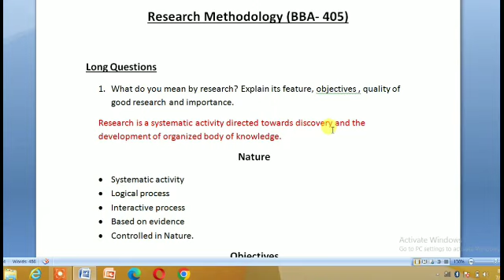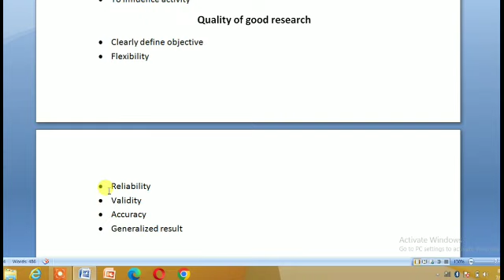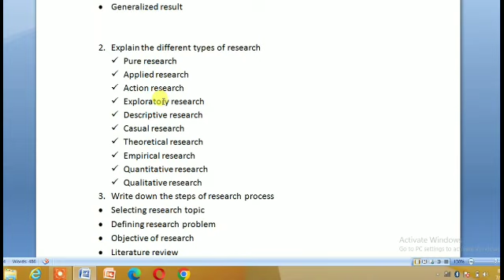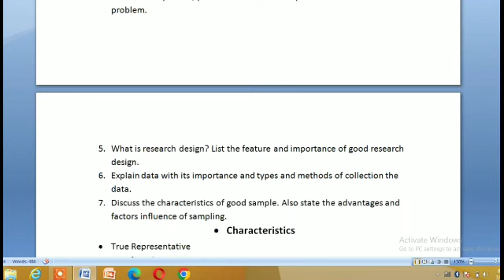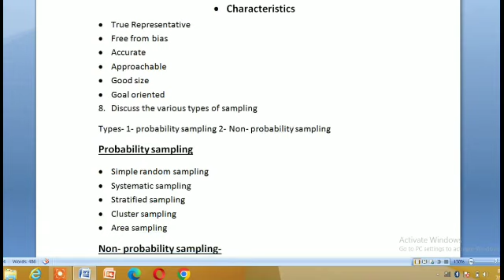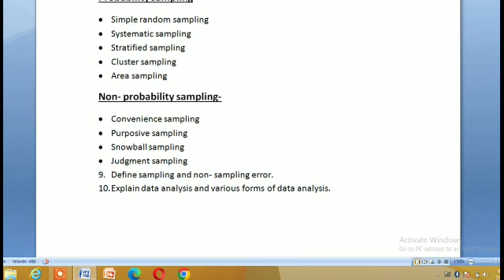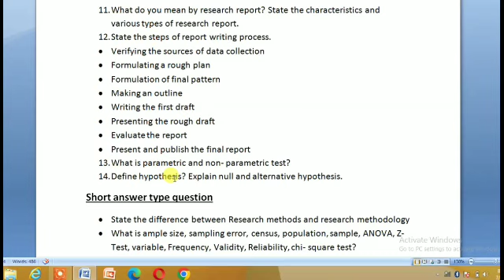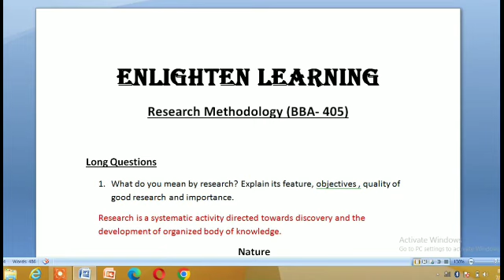Important Questions of Research Methodology ( R.M) for BBA, MBA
ENLIGHTEN LEARNING

Research Methodology (BBA- 405)

Long Questions

1.     What do you mean by research? Explain its feature, objectives , quality of good research and importance.

Research is a systematic activity directed towards discovery and the development of organized body of knowledge.

Nature

·        Systematic activity

·        Logical process

·        Interactive process

·        Based on evidence

·        Controlled in Nature.

Objectives

·        To explore about unknown

·        To describe the features

·        To explain phenomenon

·        To predict future

·        To influence activity

Quality of good research

·        Clearly define objective

·        Flexibility

·        Reliability

·        Validity

·        Accuracy

·        Generalized result

2.     Explain the different types of research

ü Pure research

ü Applied research

ü Action research

ü Exploratory research

ü Descriptive research

ü Casual research

ü Theoretical research

ü Empirical research

ü Quantitative research

ü Qualitative research

3.     Write down the steps of research process

·        Selecting research topic

·        Defining research problem

·        Objective of research

·        Literature review

·        Formulation of hypothesis

·        Selecting research design

·        Analysis the data

·        Testing hypothesis

·        Generalization and interpretation of data

·        Preparation of research report

4.     Describe the process, precautions and necessity for formulation of research problem.

5.     What is research design? List the feature and importance of good research design.

6.     Explain data with its importance and types and methods of collection the data.

7.     Discuss the characteristics of good sample. Also state the advantages and factors influence of sampling.

·       Characteristics

·        True Representative

·        Free from bias

·        Accurate

·        Approachable

·        Good size

·        Goal oriented

8.     Discuss the various types of sampling

Types- 1- probability sampling 2- Non- probability sampling

Probability sampling

·        Simple random sampling

·        Systematic sampling

·        Stratified sampling

·        Cluster sampling

·        Area sampling

·        Convenience sampling

·        Purposive sampling

·        Snowball sampling

·        Judgment sampling

9.     Define sampling and non- sampling error.

10.                        Explain data analysis and various forms of data analysis.

11.                        What do you mean by research report? State the characteristics and various types of research report.

12.                        State the steps of report writing process.

·        Verifying the sources of data collection

·        Formulating a rough plan

·        Formulation of final pattern

·        Making an outline

·        Writing the first draft

·        Presenting the rough draft

·        Evaluate the report

·        Present and publish the final report

13.                        What is parametric and non- parametric test?

14.                        Define hypothesis? Explain null and alternative hypothesis.

Short answer type question

·        State the difference between Research methods and research methodology

·        What is ample size, sampling error, census, population, sample, ANOVA, Z-Test, variable, Frequency, Validity, Reliability, chi- square test?

·        What is questionnaire design?

·        What is hypothesis?

·        What is bibliography?

·        What is research design and proposal?

·        Define sampling error.

·        Define the term quota sampling.

·        Explain pie chart, tabulation.

·        Explain research report

Thanks & Regards,

Prof. Aarti Sharma

Management Department